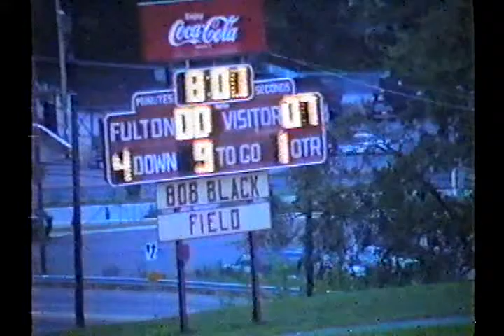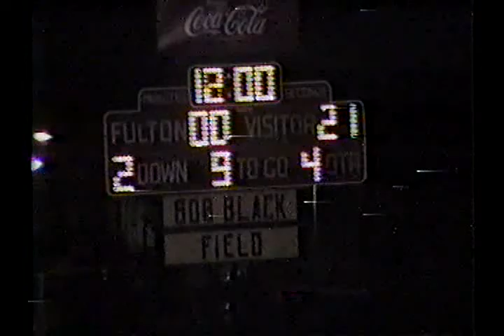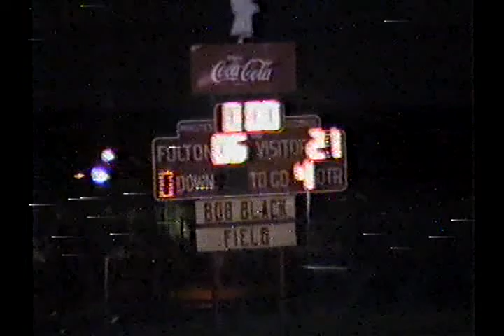1993 Fulton High School Football - Seymour High School 9-3-93 (Visit YouTube - Crazy J Cousins)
1993 Fulton High School Football - Seymour High School 9-3-93 (Visit YouTube - Crazy J Cousins)